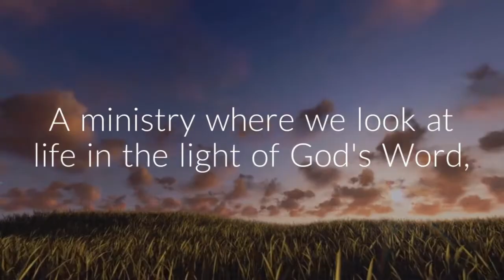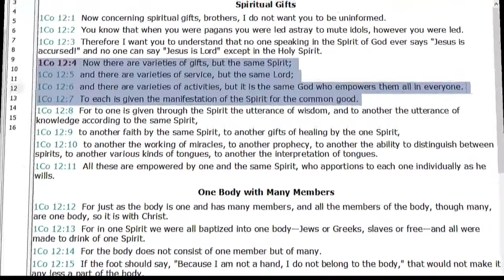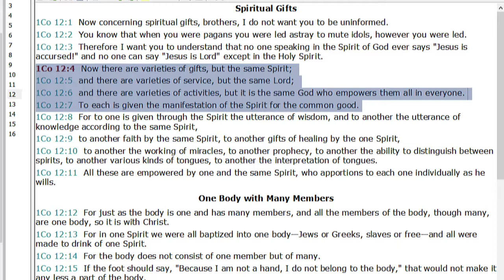What Gift has the Holy Spirit given you and how do you use it?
1Co 12:4  Now there are varieties of gifts, but the same Spirit;
1Co 12:5  and there are varieties of service, but the same Lord;
1Co 12:6  and there are varieties of activities, but it is the same God who empowers them all in everyone.
1Co 12:7  To each is given the manifestation of the Spirit for the common good.

Join us every Sunday morning  at 10:30 AM central for our live stream of our worship service.   Also at 7 pm for Light for the Journey.